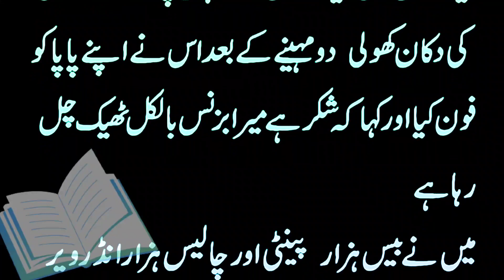عورت بولی مجھے کپڑے اتار لینے دو